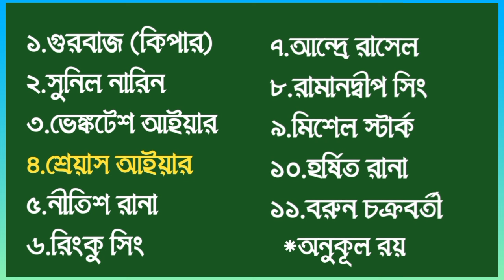ফাইনালে KKR টিমে বড়ো বদল😱SRH এর বিরুদ্ধে XI কেমন হবে?🤔অনুকূল X-Factor হবে চেপকে🔥IPL 2024 Final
Topic:
Ipl 2024
kkr 2024
CSK News
Csk 2024 Squad
Mi Squad For 2024
Rcb Squad For 2024
Cricket Bangla news
ক্রিকেট
কেকেআর

Photo Credit : IPL,KKR,RevSports